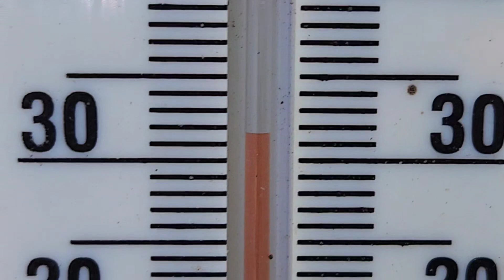Picking Sunset Peaches On Xmas Day - Apricots Are Coming Next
✿ Help Real Life Fruitopia Grow ✿
Don't forget to enable your notifications so that you don't miss any uploads.